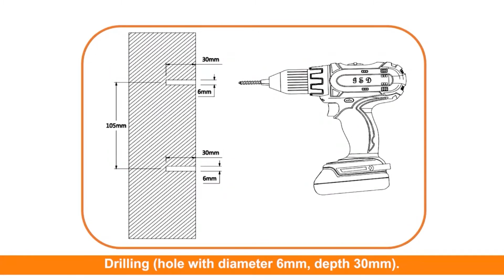New COB LED Sensor Wall Light PIR Motion Night Lamp